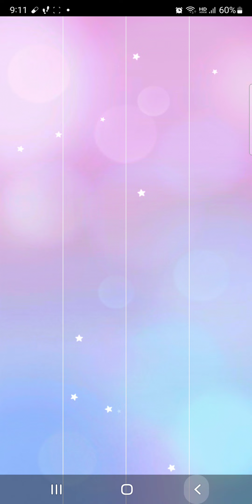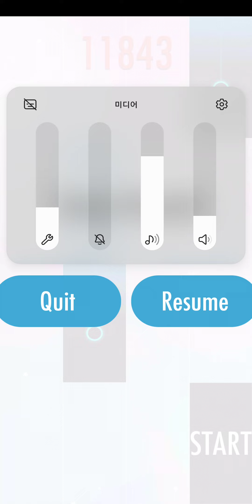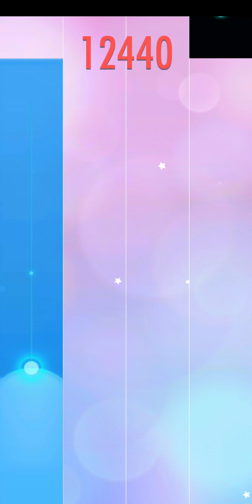Piano Tiles 2 KTiles 2 - BAAM 12868 score, with 2 bad mistake on phone :V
Device: Galaxy S22 Ultra

it's so bad score on phone
But it's first attempt this song yesterday
I can 13.5k over on phone maybe?!